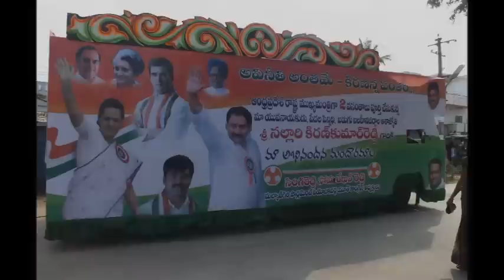kiran kumar reddy movie